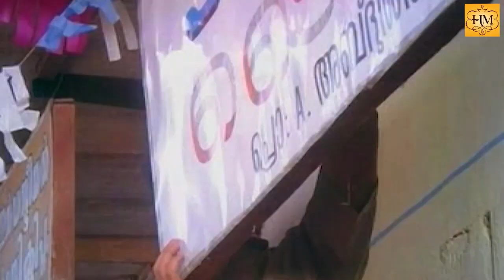ഇന്നുവരാം.. തല്ലുകൊള്ളും ..| Malayalam Movie Scene | Parvathi Jayaram | Innocent Comedy | Asokan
Amina Tailors ( ആമിനാ ടെയിലേഴ്സ് ) is a 1991 Indian Malayalam-language film directed by Sajan and produced by Ramakrishnan. The film stars Ashokan, Rizabawa, Parvathy Jayaram, Jagadeesh, Mamukkoya, Mohan Raj ( Keerikkadan Jose ), Shubha, Philomina and Rajan P. Dev. The film has musical score by Raghu Kumar.